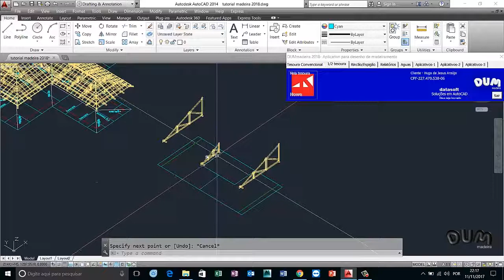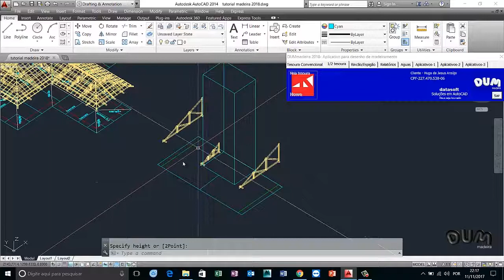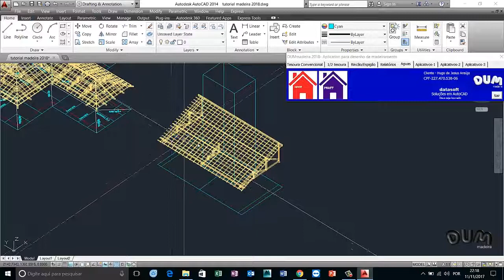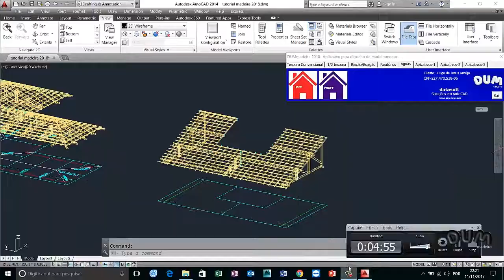5e DUM madeira Fazendo RECORTES EM AGUAS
DUM madeira   Fazendo RECORTES EM AGUAS